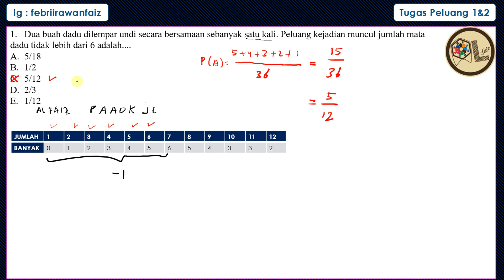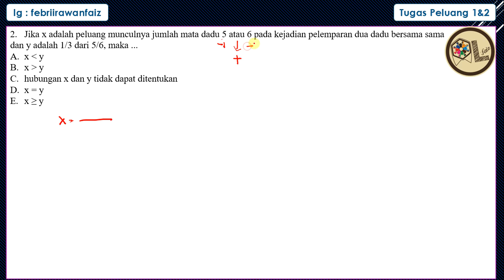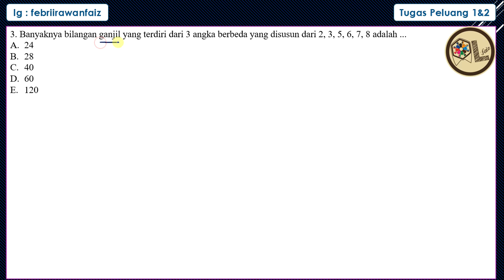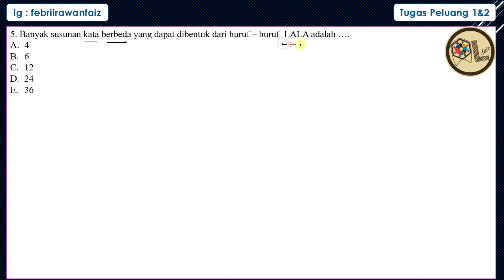PREDIKSI TPS UTBK 2020 - PELUANG BAGIAN 3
Metode cara cepat dan trik cepat sangat cocok untuk mengerjakan soal TPS UTBK 2020 Penalaran Kuantitatif peluang karena waktu tes yang begitu singkat.

Yuk gabung ke grup telegram privat al faiz dengan cara DM ke instagram privat al faiz ya.

Yuk di order baju kesayangan Privat Al Faiz.

caranya tinggal hub no wa ini ya 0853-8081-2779